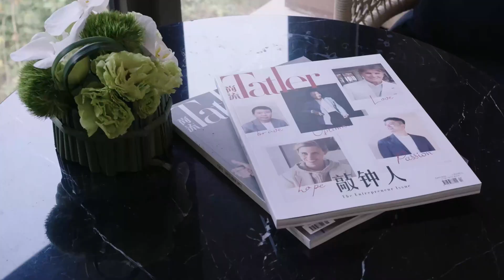Gen.T List 2022: What went down at the China Leaders of Tomorrow event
Watch the highlights of the Gen.T Leaders of Tomorrow 2022 Event in China, which was attended by some of the country's most prominent and talented entrepreneurs, creatives and young professionals.

Held over two days from September 21 to 22 at The Chedi Xinchang, the annual event celebrated the 83 honourees from China on the latest Gen.T List.

Credit Suisse is the headline sponsor of the Gen.T List 2022 across Asia, with Louis XIII as the joint partner in China.

WeChat Tatler的朋友们